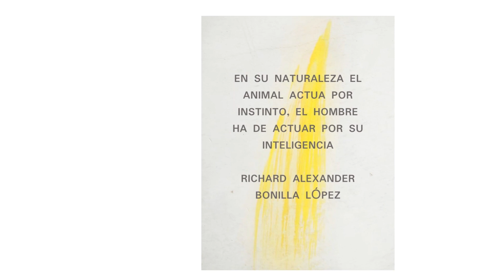MI INSPIRACIÓN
FRASES DE LA VIDA, PARA LA VIDA Y REFLEXIONAR